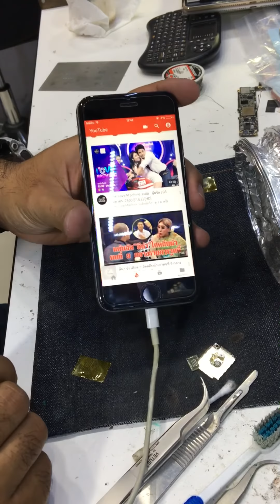ซ่อมไอโฟนWiFiมีปัณหา ไวไฟไม่ขึ้น ไวไฟเสีย ไวไฟใช้ไม่ได้ ไวไฟอ่อน iPhone6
👉🏻FB: ช่างป่านMobile รับซ่อมiPhone iPad ทุกอาการ จอแท้ไอโฟน
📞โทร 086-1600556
ID line : @ipranservice มี@ด้วยนะครับ
คลิ๊กแอด line://ti/p/@pqw5222g
i Pran Service (ไอ ป่าน เซอร์วิดซ์ ) ร้านซ่อมไอโฟน ไอแพด แมคบุ๊ค ไอแมค โดยช่างผู้เชี่ยวชาญ ประสบการซ่อมมาก
กว่า10,000เครื่อง ซ่อมเองทําเองใส่ใจทุกงานซ่อม อะไหล่แท้บอกแท้ อะไหล่เทียมบอกเทียม ตรงไปตรงมา ชอบคนตรงเลือกใช่ผมได้เลยครับ

✅✅ซ่อมไอโฟนที่ไหนดี ที่นี้เลยครับ